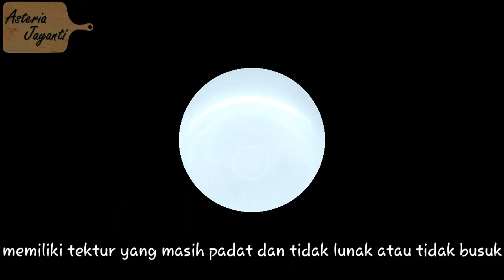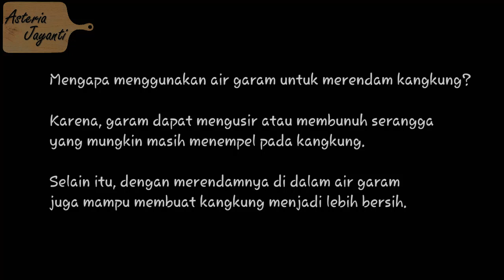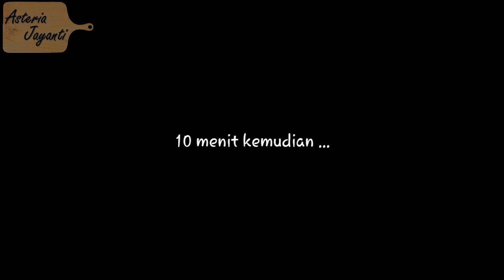Cara Mencuci Kangkung Yang Benar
Bagaimana cara mencuci kangkung yang benar? Kalian akan mengetahui bagaimana cara membersihkan kangkung agar terbebas dari tanah, lintah, parasit, kuman dan kotoran lainnya. Tentu kamu sudah tidak asing dengan sayur kangkung. Sayuran yang satu ini memang sering diolah menjadi menu masakan rumahan sehari-hari.

Nah meskipun sudah terbiasa makan masakan dengan sayur kangkung, namun belum tentu kamu sudah mengetahui bagaimana cara mencuci kangkung dengan benar. Sebelum kangkung diolah atau dimasak, tentu kita harus membersihkannya terlebih dahulu. Agar kangkung menjadi bersih, aku mencucinya menggunakan larutan air garam.

Tidak hanya dicuci dengan benar, sebelum diolah kangkung juga harus dipetiki. Tidak semua daun dan batang kangkung bisa diikutkan untuk dimasak. Kamu harus mengetahui mana daun dan batang yang layak untuk dikonsumsi dan mana yang sebaiknya tidak ikut dimakan. Dengan begitu hasil masakan kangkung pasti lebih enak.

Yuk langsung saja tonton video cara mencuci kangkung yang benar plus bonus cara petik daun kangkung dan mengolah sayur kangkung. Buat kamu yang mengalami kesulitan bisa bertanya di kolom KOMENTAR ya!